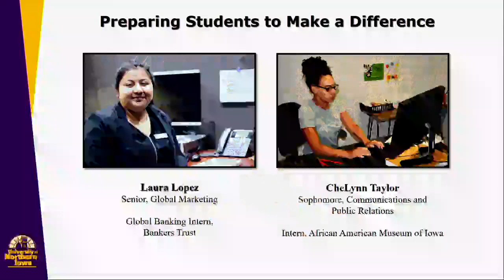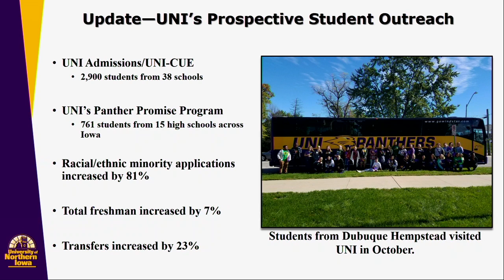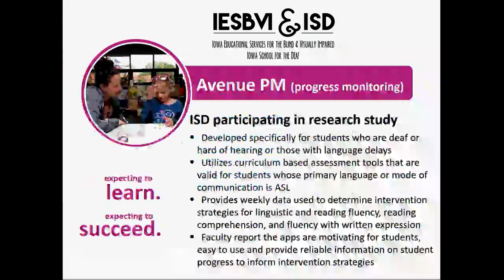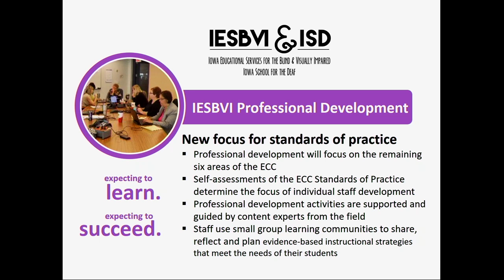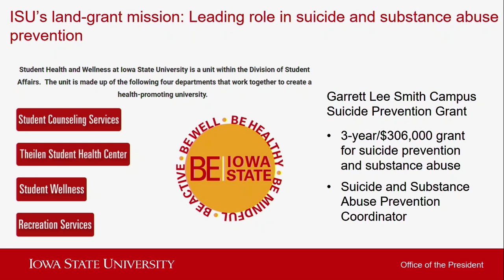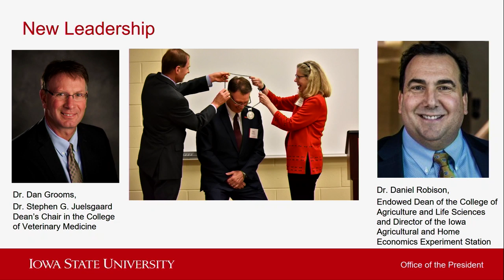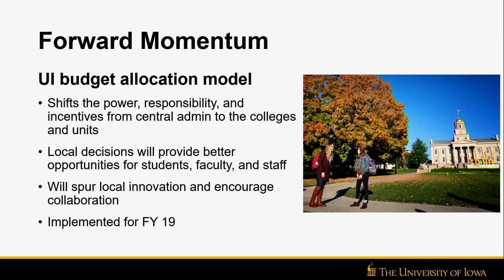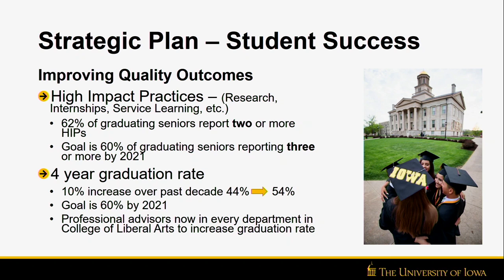Board of Regents Nov. 16, 2018 - Main Meeting AM